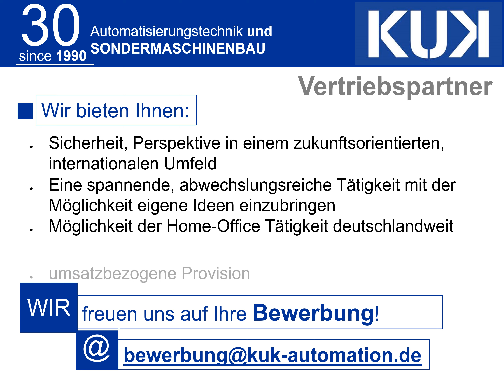KARRIERE bei KUK automation GmbH Vertriebspartner Deutschland Europa